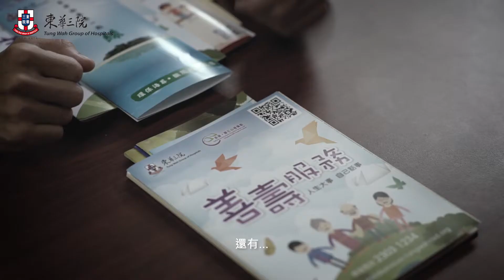Tung Wah Group of Hospitals - Funeral Services Microfilm (Epi. : Father)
Project: Funeral Services Microfilm
Client: Tung Wah Group of Hospitals
Cast: Sam Ho, Ranson Ma